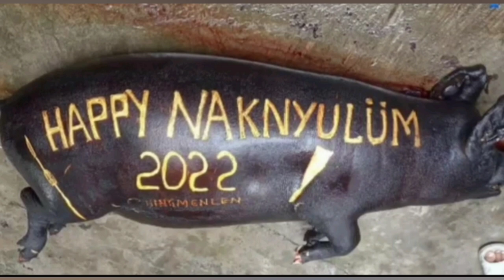CHANG // NAKNYULUM FESTIVAL CELEBRATING // 30 Aug 2022